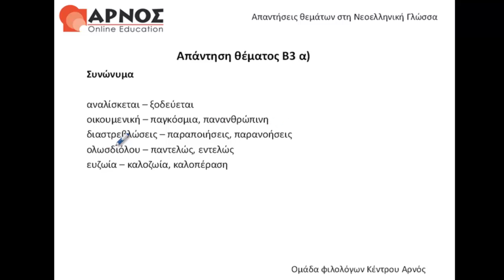Πανελλαδικές Εξετάσεις: Νεοελληνική γλώσσα - Λύση Β(α' μέρος)